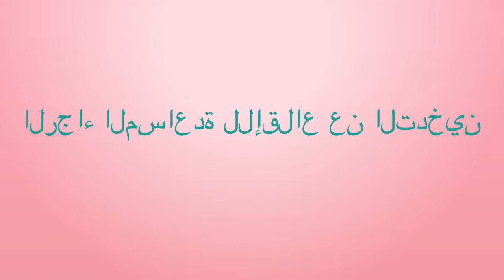Hulp bij stoppen met roken – alleenstaande moeder - Arabisch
Eenvoudige voorlichting met begrijpelijk beeldmateriaal dat helpt bij het bespreken van stoppen met roken.